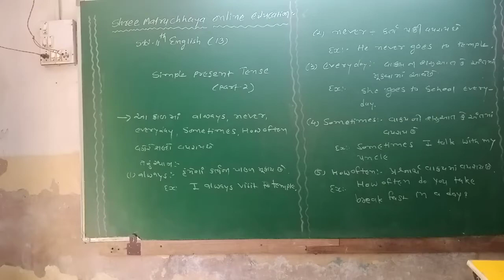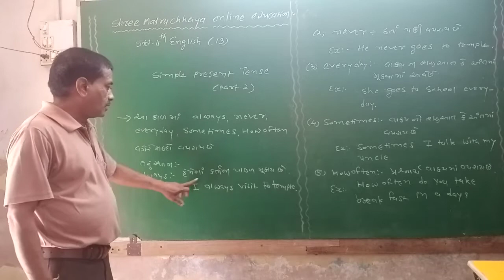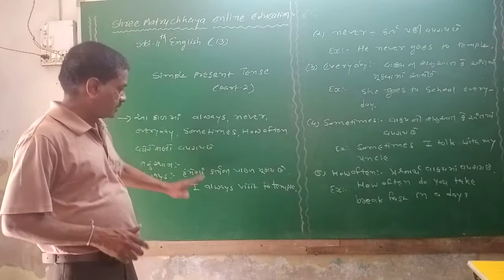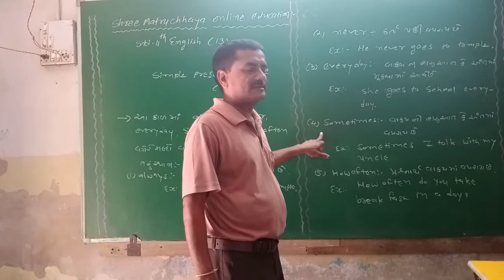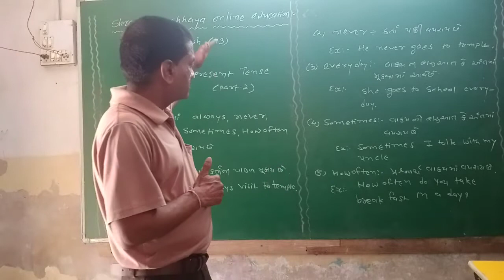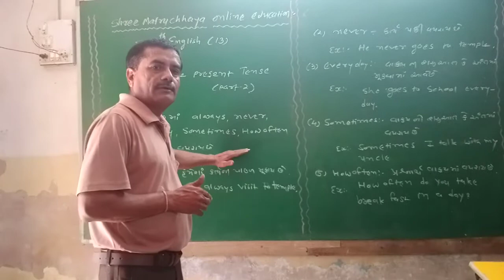Std- 11 English (13) Simple Present Tense ( part-2)